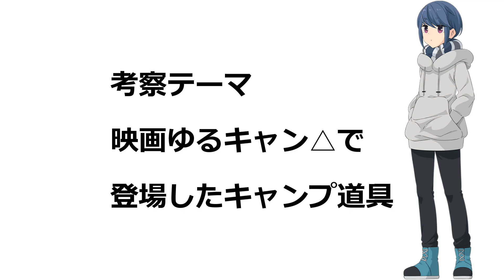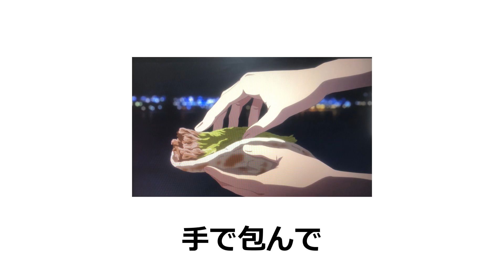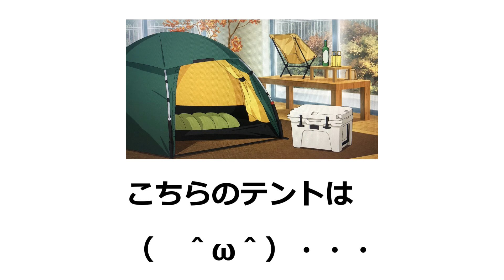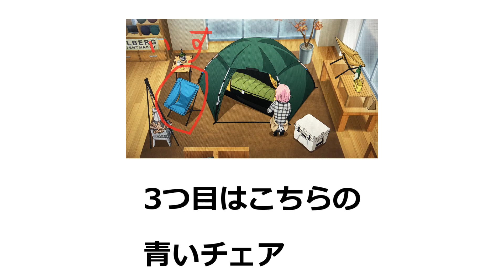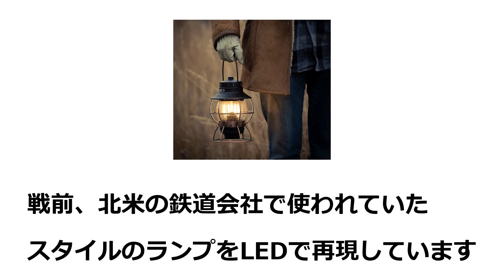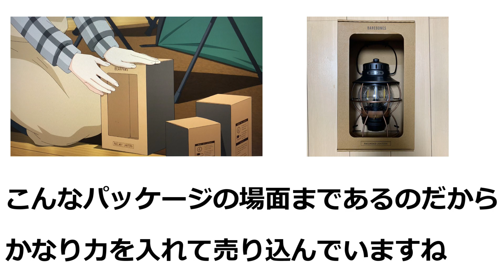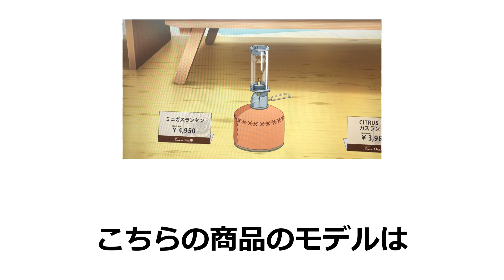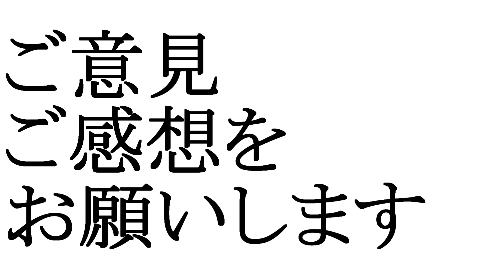【ゆるキャン考察】映画ゆるキャン△で登場したキャンプ道具 前編 【河口湖夏キャンプ・なでしこのお店の商品】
Amazonプライム見放題。映画ゆるキャン△考察、第3回目は映画ゆるキャン△で登場したキャンプ道具を考察。河口湖夏キャンプで登場したキャンプ道具、なでしこが働いているForest Owlで登場したキャンプ道具を考察しました。なでしこが扱っている商品は、けっこう高額でマニアックなモノが多くて驚きました。実際のA＆Fカントリーの商品もそうなんでしょうか？

次回はテストキャンプの道具を中心に考察を予定しています。

△映画で登場したキャンプ道具△

①Coleman　ルミエールランタン　#0:50

②ユニフレーム　ファイアスタンドⅡ #1:30

③ヒルバーグ アラック2 グリーン #3:30

④ペトロマックス　ウルトラパッシブクーラー #4:30

⑤ヘリノックス 　コンフォートチェア #5:10

⑥エイアンドエフ ファイヤースタンド #5:30

⑦エイアンドエフ マルチスタンド #5:30

⑧ベアボーンズ　レイルロードランタン #6:10

⑨ベアボーンズ　フォレストランタン #6:55

⑩ベアボーンズ　ビーコンライト #7:10

⑪多次元型焚き火台 RAPCA（ラプカ）風防セット #7:30

⑬スノーピーク　ガスランタン リトルランプ ノクターン #8:55